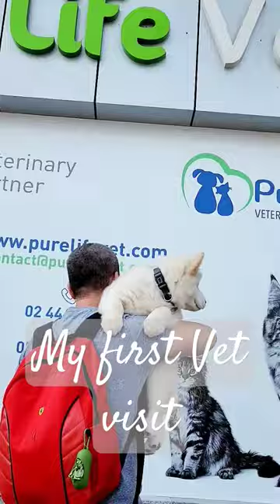how's Tom first Vet visit???